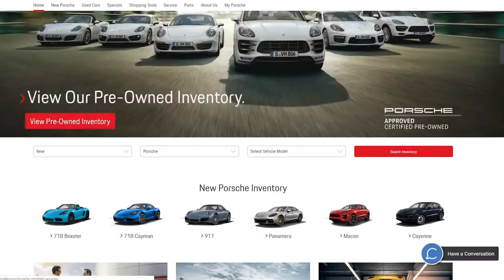Porsche North Scottsdale (30 sec)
Stop by: 18000 N Scottsdale Rd, Scottsdale, Arizona 85054